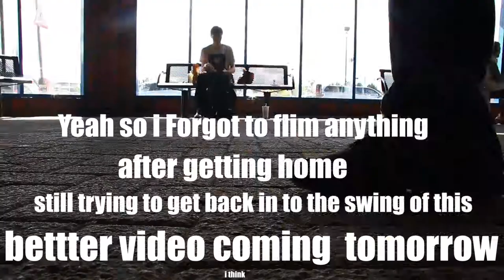Need a hair cut